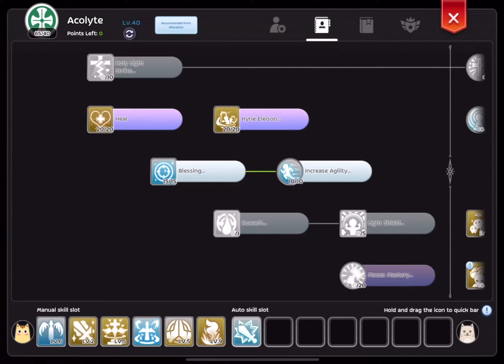[Ragnarok M] :White Star Airship Elite XV Rank SSS : veora x LEGENDS - weekly dungeon - 08052024